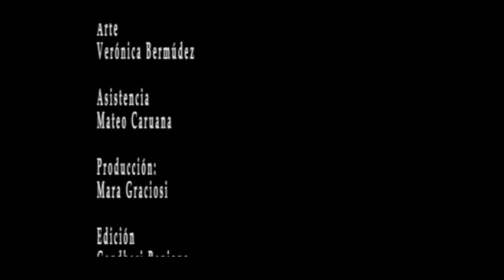La Más Fuerte - de August Strindberg - versión libre - TRAILLER 2013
Teatro animal-laboratorio salvaje
Rosario-Argentina
Actuán Florencia Crende y Roberto Chanampa